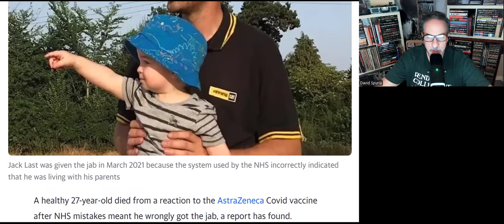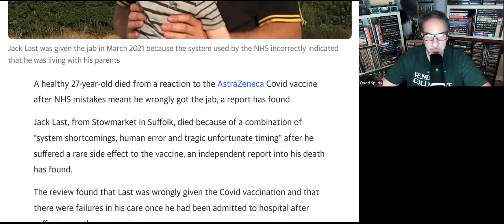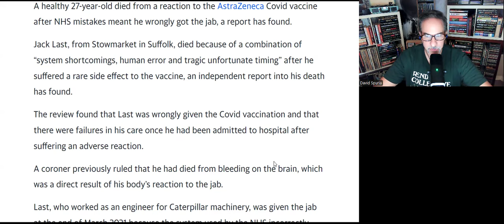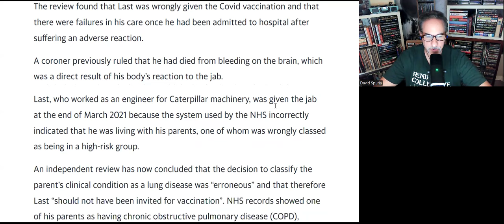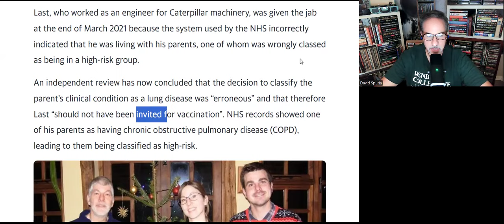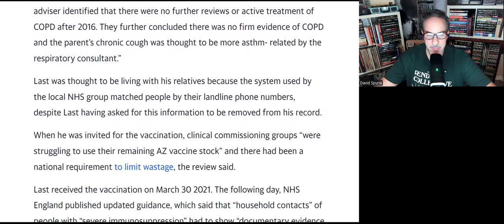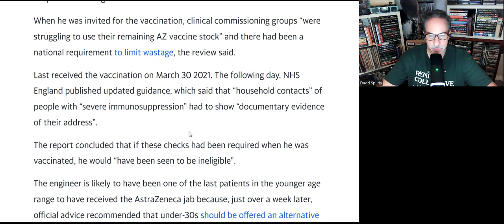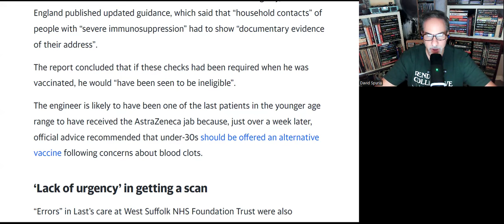Man 27, Loses His Life In The UK, After Fatal Government Intervention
THIS VIDEO WILL NOT BE LIKED BY THE ALGORITHM.

PRAY THAT THEY SEND ALL OF THIS SAFE AND EFFECTIVE PRODUCT TO VENUS.